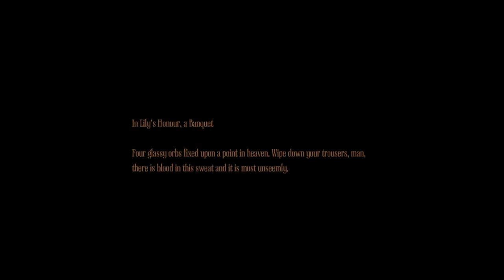Amnesia: A Machine for Pigs (Part 2)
We find some hidden passageways over here in part 2, check it out!